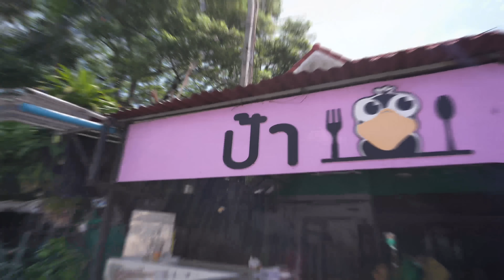VLOG 37 l ร้านบ้านๆ แต่รสไม่บ้าน • ป้ากา อาหารคุณสั่ง ถูกและดี แต่รอคิวยาว 2 ชั่วโมง l Kia Zaab 2022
Vlog นี้กับ ร้านไม่ลับแต่คนไม่รู้ ที่มีคนบอกว่าเด็ดจนต้องตามไปชิมถึง บางแสน ชลบุรี กันเลยทีเดียวฮะ ร้านป้ากา อาหารคุณสั่ง จะว่าเป็น ร้านลับ ก็ไม่ใช่ เพราะคนไปกินเยอะมาก รอคิวกันยาวๆเลยขอบอก แต่จะว่าเป็นร้านไม่ลับ ก็ไม่เชิงอีก เพราะอยู่ในซอยทางลัดระหว่าง บางแสน กับอ่างศิลา ที่คนผ่านน้อย ซอยไม่คึกคัก ส่วนใหญ่มีแต่คนพื้นที่ กับคนที่เค้าบอกต่อกันมา ตามไปกิน

ถ้าเห็นหน้าปก Vlog ว่าเป็นร้านคิวยาว ต้องรอ 2 ชั่วโมง อย่าเพิ่งท้อนะ อยากให้ได้ลอง แค่อย่าหิวโซเป็นพอ ให้ไปหน้าร้านก่อนเลย ไปจดเมนูอาหาร กับทิ้งเบอร์โทรไว้เพื่อรับคิว แล้วพอถึงใกล้ๆคิว เค้าจะโทรตามให้มากิน เราจะไปลั้นลา ฆ่าเวลาริมหาดเรื่อยเปื่อยก่อนได้ จะได้ไม่ต้องไปยืนออ รอหน้าร้านแบบร้อนๆเนอะ

ถูกและดี มีอยู่จริงนะ กับข้าว เริ่มต้น 70-120 บาท ราคาดีย์มาก แนะนำว่าต้องสั่ง ออส่วนหอยนางรม หอยแน่นๆ ไข่เน้นๆ กับอีกเมนู คือ ไข่ปลาอินทรีย์ทอด ต้องสั่งเลย อร่อยมาก ส่วนเมนูอื่นอร่อยตามความชอบของแต่ละคน เอาที่อยากกินสั่งเลย ราคาโคตรสบายกระเป๋า แฮปปี้

✅ ร้านป้ากา อาหารคุณสั่ง
เลขที่ 113 ถนน มิตรสัมพันธ์ ตำบล อ่างศิลา อำเภอเมืองชลบุรี ชลบุรี 20000